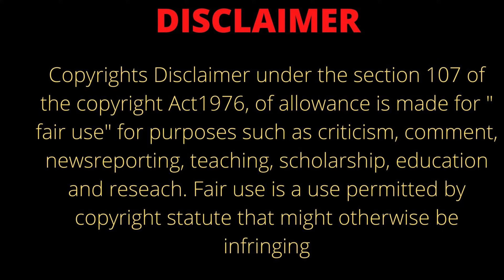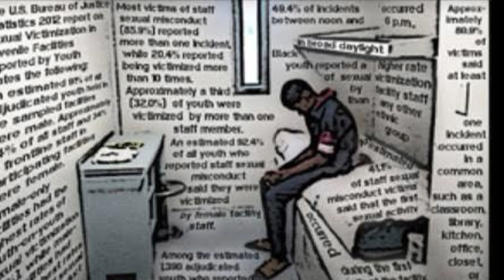Why Young Offenders? இது வாலிப வயசு👦🏿👦🏻 Explained in tamil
Source
Studio - Sony Music Entertainment India Pvt. Ltd.
Songs - Pona pogattum
Movie - Master
Composed by Anirudh Ravichandran
Lyrics - Vishnu Edavan
Vocals - CB vinith
Movie - Kathi ( representation of juviniles)
 Lyca productions

In this video, we discussed about young offenders and reasons behind that and also explained about juvinile justice and special homes.